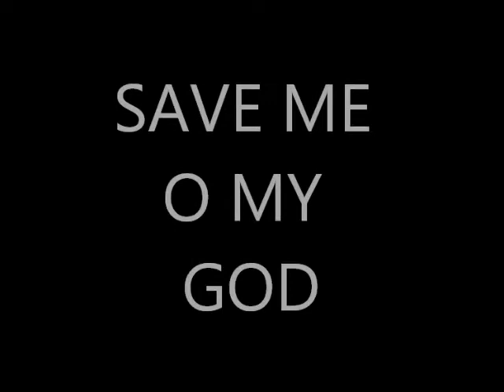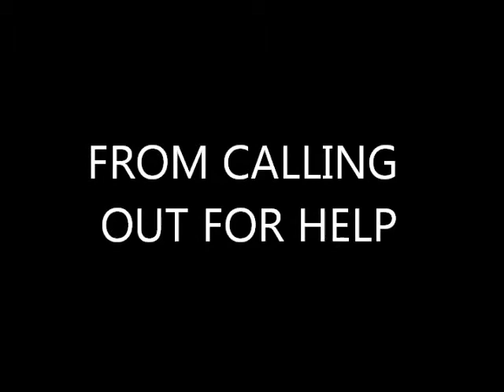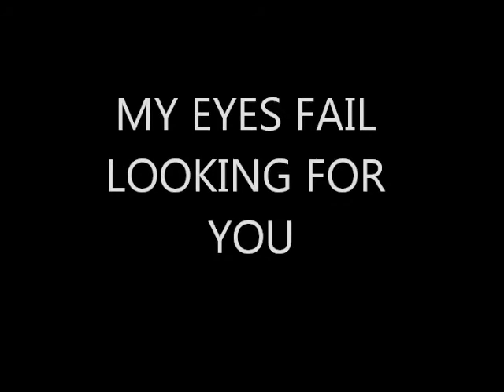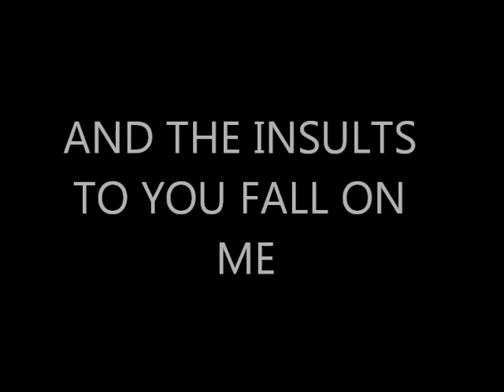Sons of Korah - Psalm 69 Looking For God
Video by Psalm 51